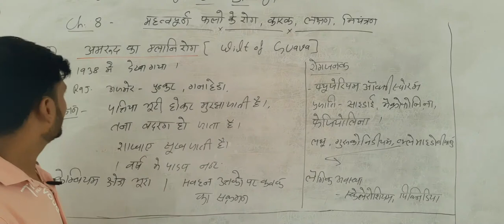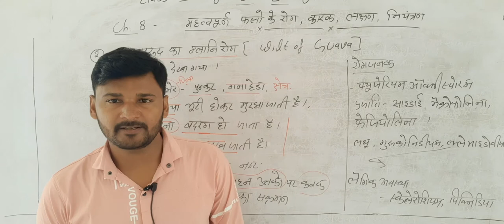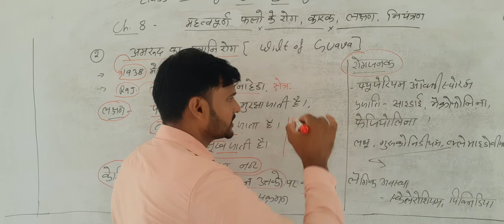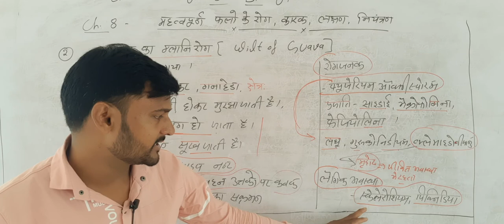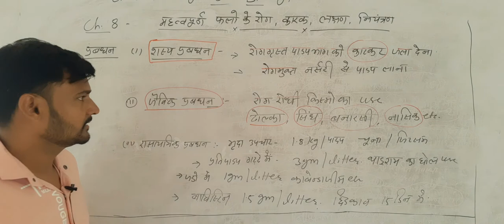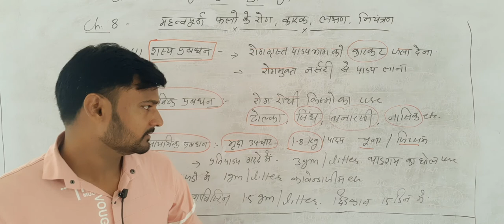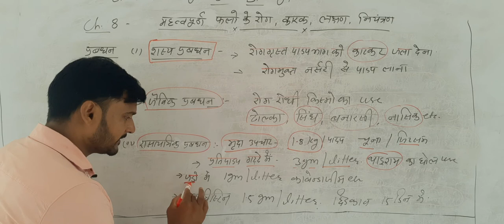अमरूद का मालानी रोग 12th AgBio ch 8